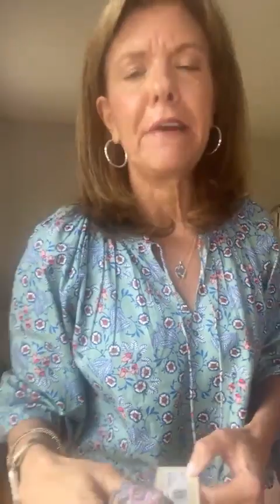Tipsy Tuesday: Tips for choosing a pattern top, plus belt tips and more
Light tan booties
No-show bootie liners
Leopard blouse
Scoop Neck Striped Tee
Boat Neck Striped Top
BELTS:
set of black and brown
Straw stretch belt
Tan/Taupe suede belt